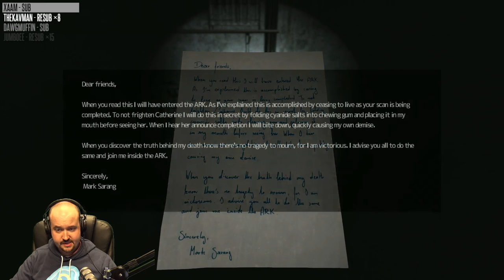Let's Play SOMA - Part 5 - Indie Horror Game - Full Gameplay